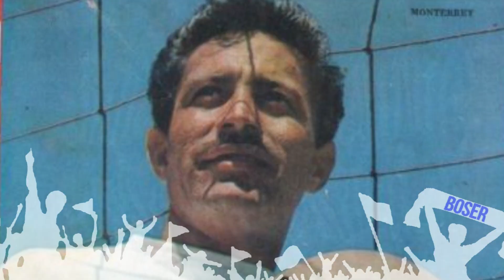10 Jugadores que No pudieron Retirarse en Chivas o America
El Clasico Chivas vs America 2017 es tema del momento no solo por el encuentro si no porque se esta poniendo a discusión su identidad donde algunos hasta afirman el clasico regio ya es mas emocionante, por eso hoy tenemos un especial.. 10 jugadores que no pudieron retirarse con chivas o america